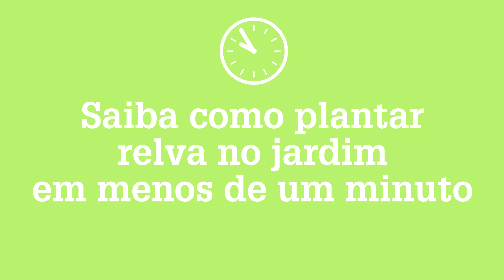AKIÉFácil plantar relva no jardim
Veja como é fácil decorar o seu jardim, plantando relva.